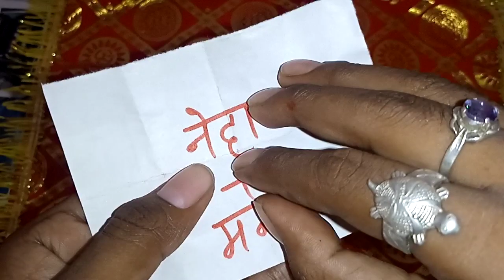महाशिवरात्रि में स्त्री वशीकरण सिर्फ 1 घंटे में स्त्री आपके प्यार में पागल दिवानी हो जाएगी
⭕सावधान:- मेरा फोटो और नाम का प्रयोग कर के बहुत सारे लोग फ्राॅड कर रहा है
हमें आप से बिनती है निंचे कमेंट में कोई भी Mobile no. देता है तो उस पे Call कभी भी न करें वो सब फ्राॅड का नंबर होता है।
Thanks

कृपया आपलोग किसी को भी वशीकरण करवाने के लिए पैसा नहीं दें मेरे नाम से बहुत लोग ठग रहें हैं हमेशा सावधान रहें

यह बहुत हीं शक्तिशाली स्त्री वशीकरण टोटका है जो की  आजमाया गाया है यदि आप पूर्ण विश्वास और सच्चे दिल से सही तरीके से इस टोटका का प्रयोग किजिएगा तो सिर्फ 24 घंटे में हीं आपका प्यार आपको मिल जाएगा।

This is a most popular Love Vashikaran
if you have love problem and you Can Solve Love proble and Come back your love than You can do this Powerfull vashikaran mantra totka in hindi than you can Solve Your love problem & Come back your love